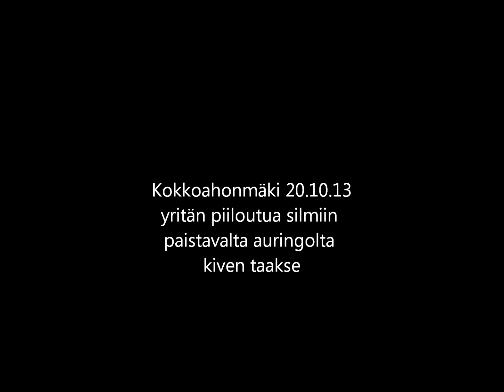Kokkoahonmäki 20.10.13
Yritän piiloutua silmiin paistavalta auringolta kiven taakse.